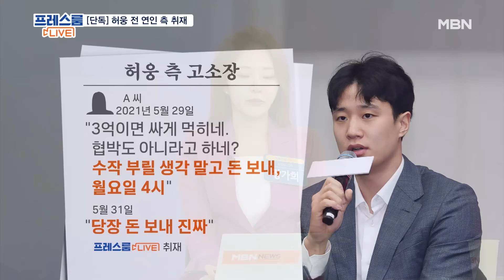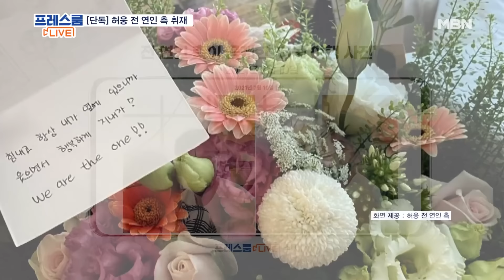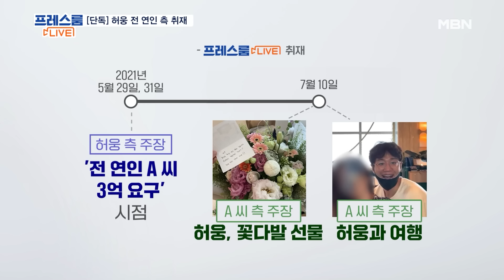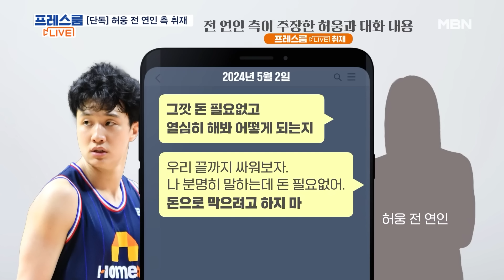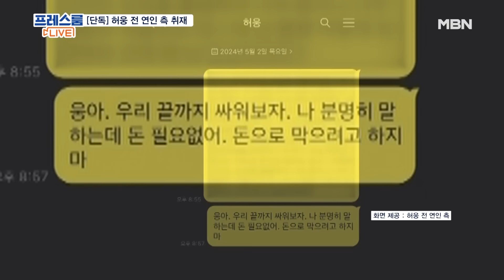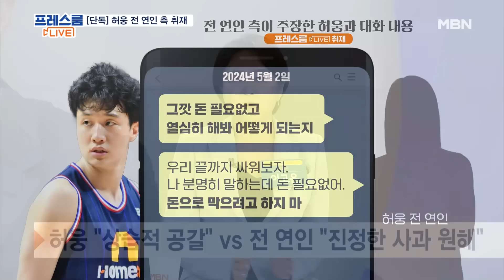[단독] 허웅 전 연인 "금전 협박? 이별 후 미련 문자 받아" [프레스룸 LIVE]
[앵커]
국영호

   인용보도 시 출처를 밝혀주시기 바랍니다.